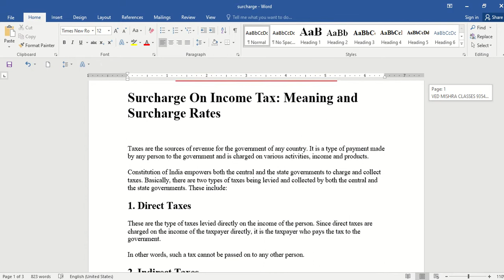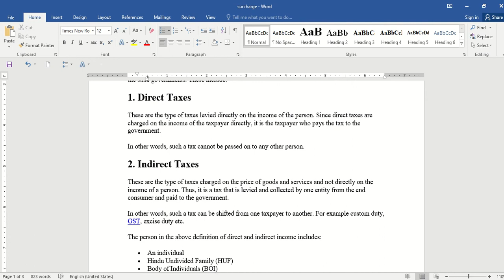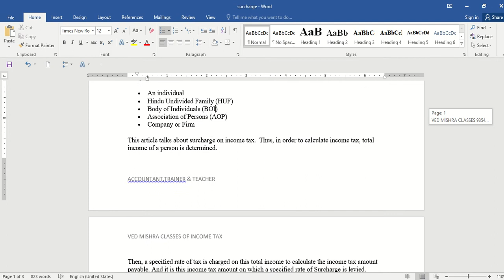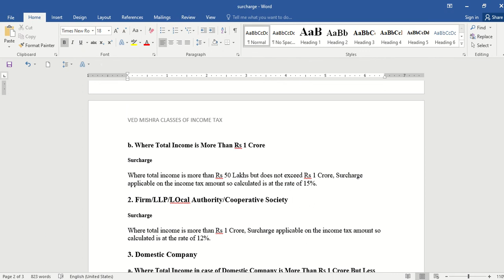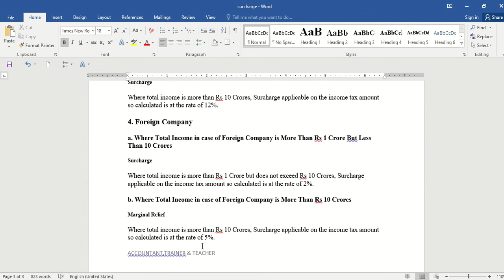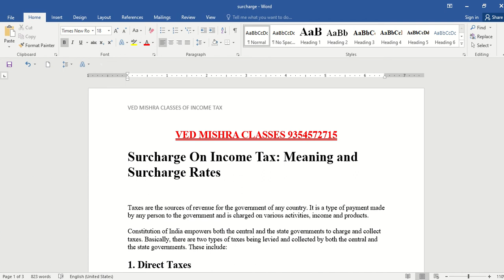Surcharge Meaning,Rates by VED MISHRA CLASSES.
THIS IS HELPING VIDEO OF TAX STUDENTS.THIS IS SHORT NOTE OF SURCHARGE.